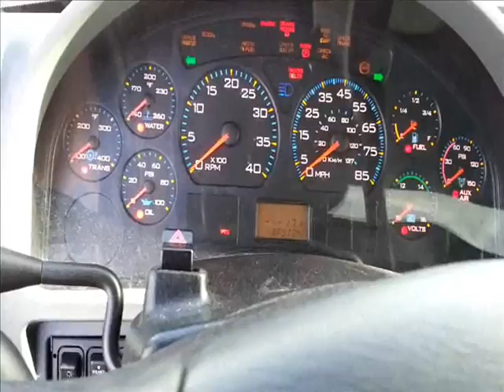Cold start international DT466 tow truck. Hoard van and a old caddy